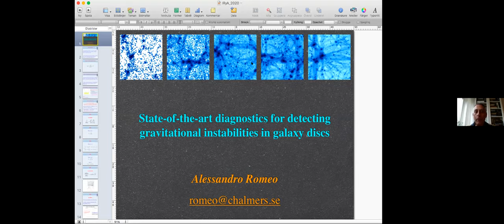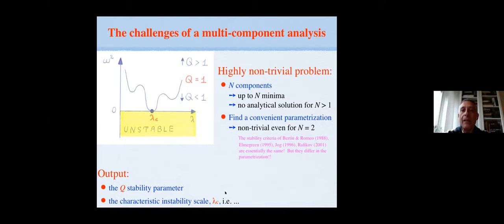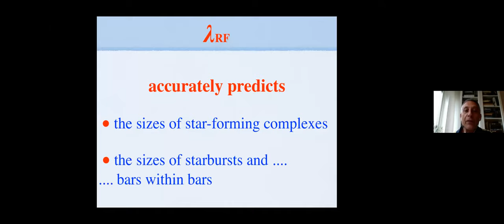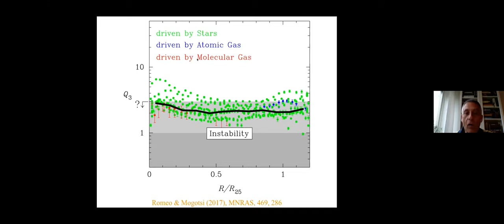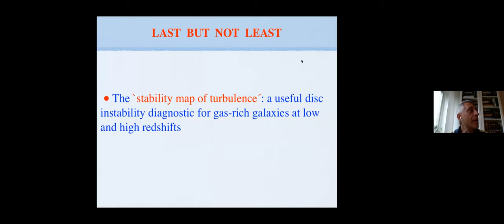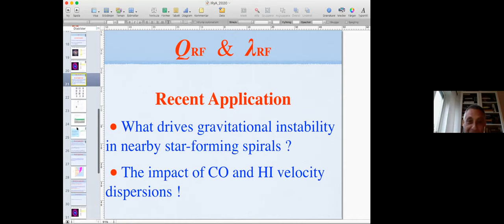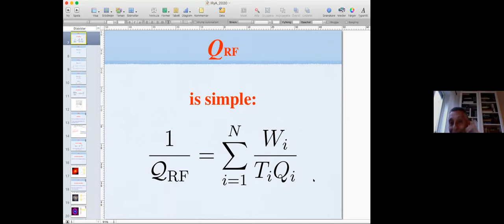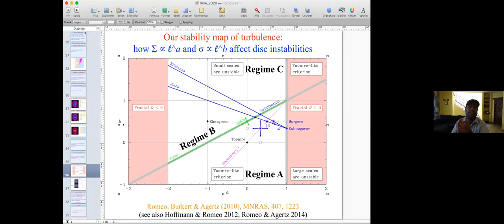Coloquio IRyA 2020.08.20 - Alessandro Romeo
Title: State-of-the-art diagnostics for detecting gravitational instabilities in galaxy discs
Abstract:
Gravitational instabilities play a primary role in shaping the structure and powering the star formation activity of disc galaxies. We review the effort made by theorists to provide the astronomical community with reliable disc stability diagnostics. The most well-known diagnostic is Toomre's Q parameter, but there are newer and more powerful tools for detecting gravitational instabilities in galaxy discs. And a few of them are almost as easy to use as Toomre's Q. In this talk, you will learn how to use such diagnostics in a variety of applications, including ISM turbulence at low and high redshift.